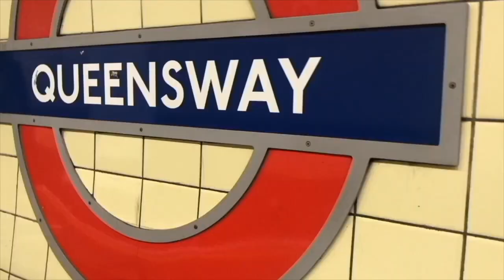PTSD Symptoms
YoungMinds
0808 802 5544 (parent helpline)